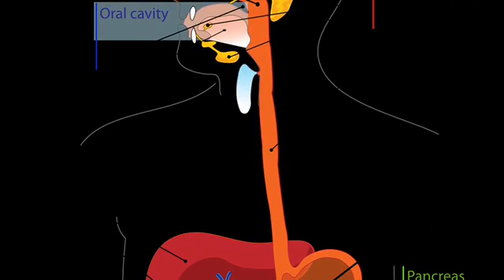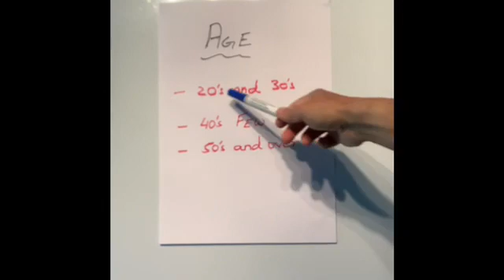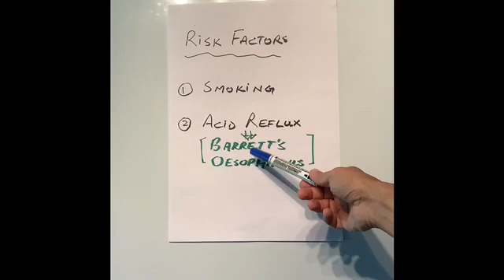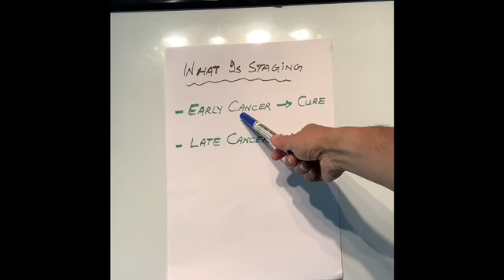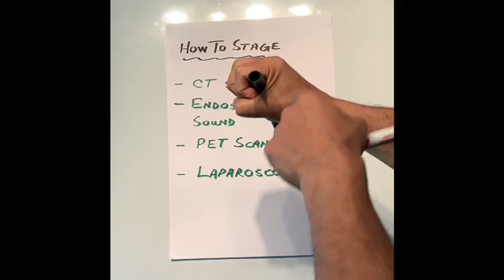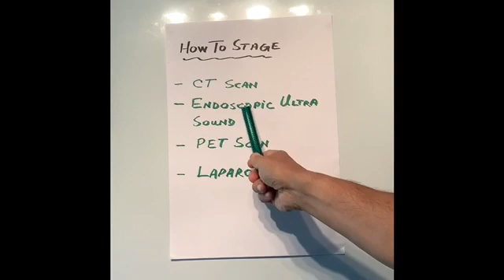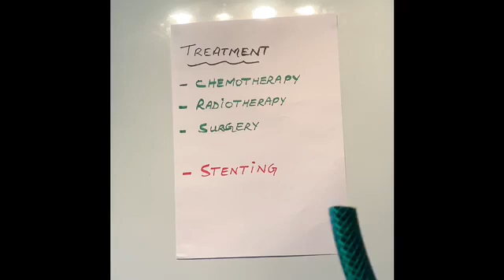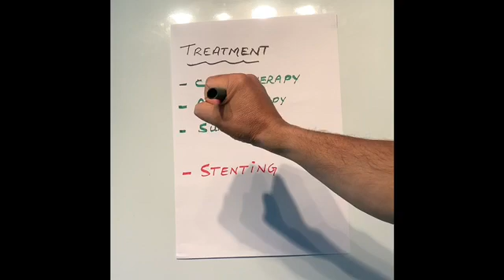S1E14 Cancer of the Oesophagus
This video tells you in a simple way about oesophageal cancer.